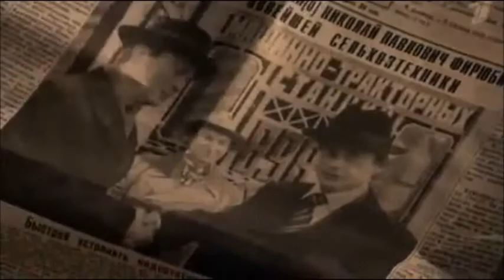Олеандр Валерий Ободзинский